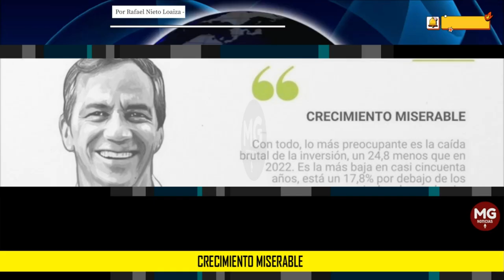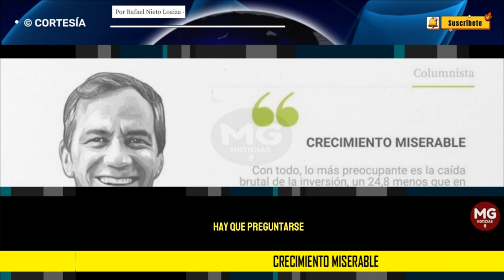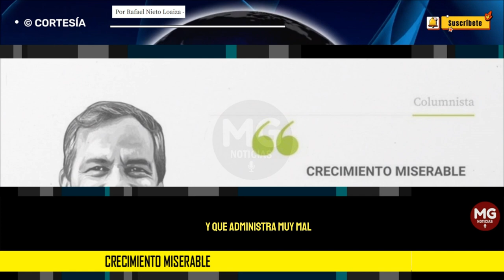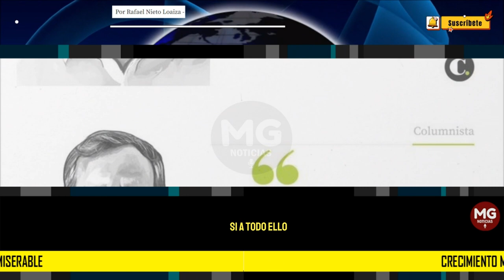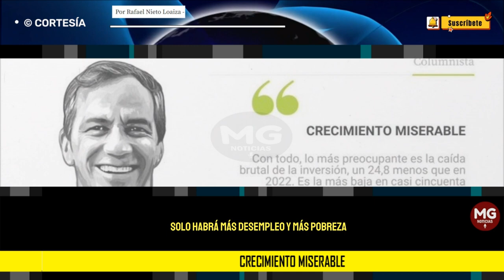CRECIMIENTO MISERABLE 🛑 Por Rafael Nieto Loaiza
En el cuarto trimestre la economía creció un 0,3%. Lo que nos salvó fue la “administración pública, defensa, educación y salud”. Sin el aporte de la administración pública, la cifra fue negativa. El sector privado decreció por tercer trimestre consecutivo y está en recesión.